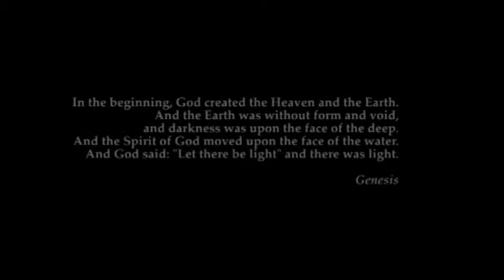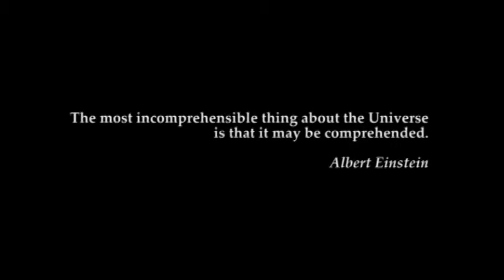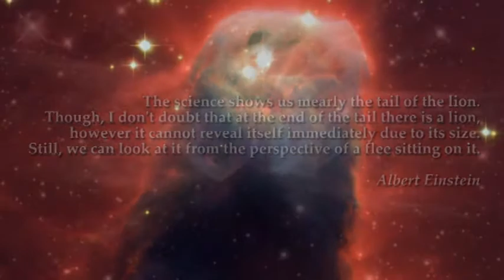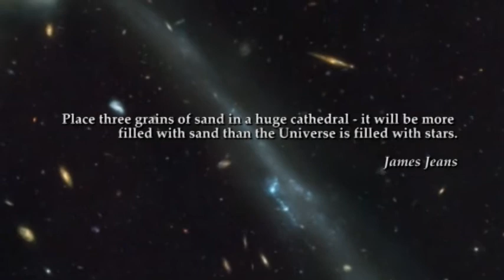Origin of the Universe - Trailer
A trailer to the "documentary film", inspired by the book "Big Bang" by Simon Singh PhD, "God and the New Physics" by professor Paul Davies and "A brief history of time" by professor Stephen Hawking. Still in development, available soon.